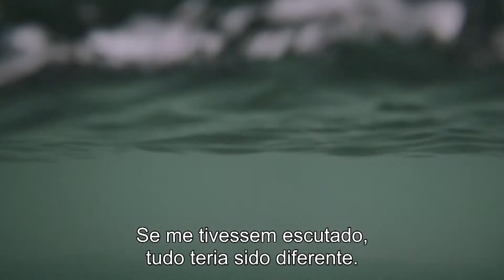AS IRMÃS MACALUSO (Le Sorelle Macaluso) TRAILER OFICIAL LEGENDADO PT